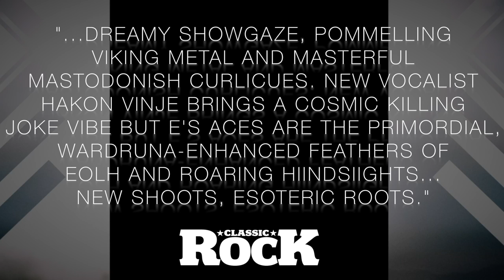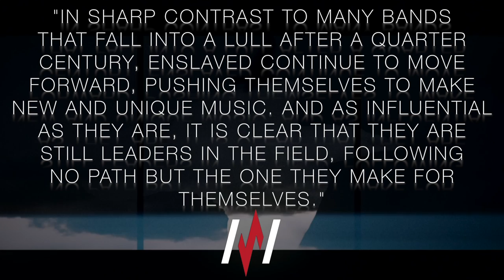ENSLAVED - E Press Quotes (OFFICIAL TRAILER)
ENSLAVED's fourteenth studio album, E, is out worldwide via Nuclear Blast Records.

to get firsthand information on limited and exclusives.